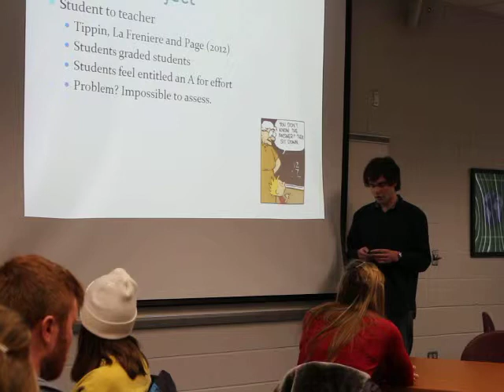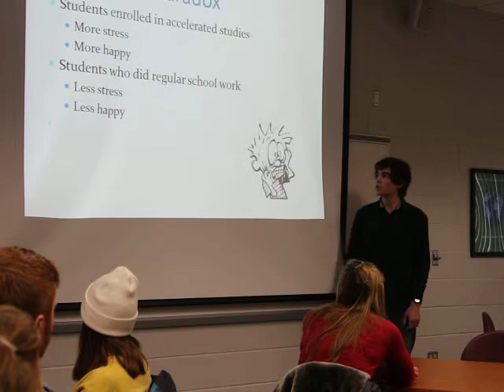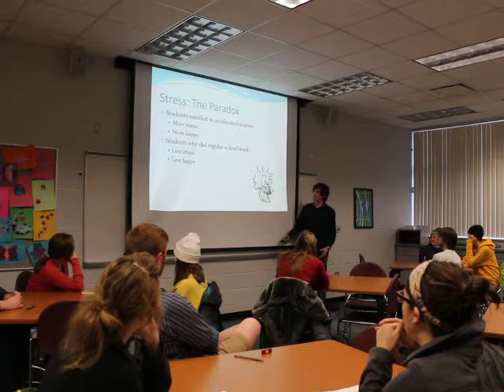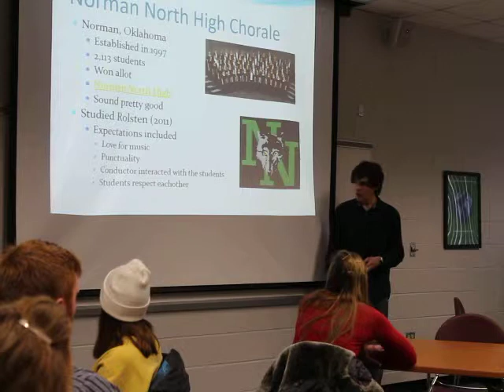Teacher Expectations for Students: A for Effort?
Presentation given by University of Wisconsin-River Falls teacher candidate Ben Heer on the topic of "Teacher Expectations for Students: A for Effort?." Presentation given as part of the Best Teaching Practices lecture series at UWRF, Spring 2014.